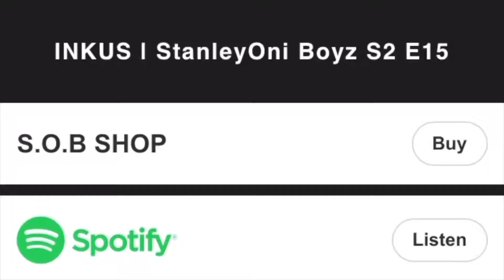NAH, I’M GOOD | StanleyOni Boyz S2 E29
In this episode the guys are joined by EAKDAFREAK. Kelvin talks about his new single and music video “28”. The guys talk about Nick Diaz’s return in UFC 266, Jon Jones being arrested, cracked out 12 year olds and much more while getting too high in the middle of it.

Go throw axes at Big’s Axe located at 825 Chattanooga Ave, Dalton Ga. Say the StanleyOni Boyz sent you for a discount!